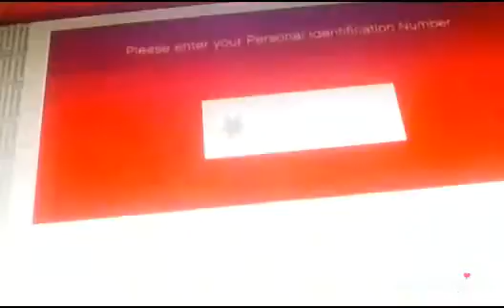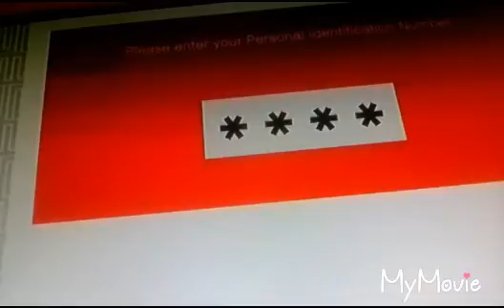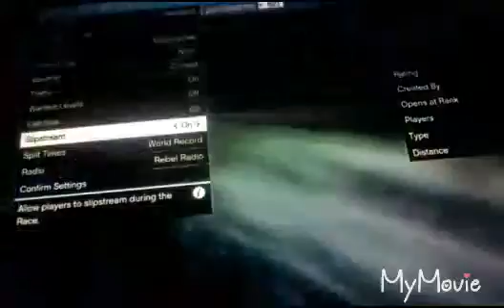Play gta5 pt1